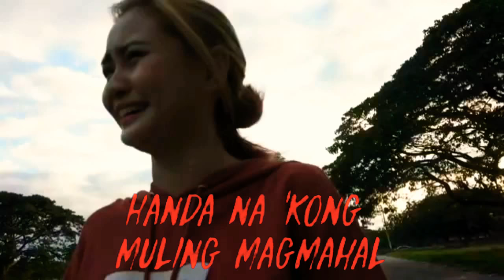Walang Papalit | MarGel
Share the Love and Support Mariano, Kat and angel

Credits to the right owner of this video